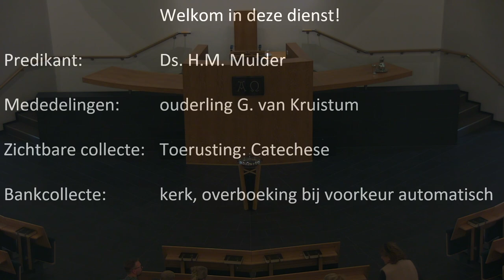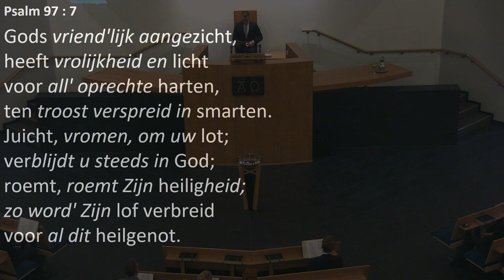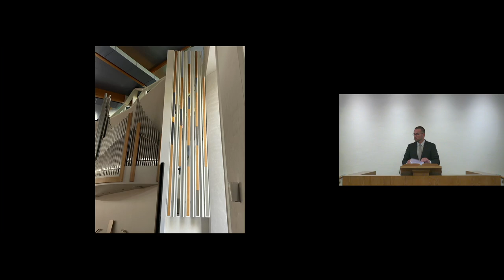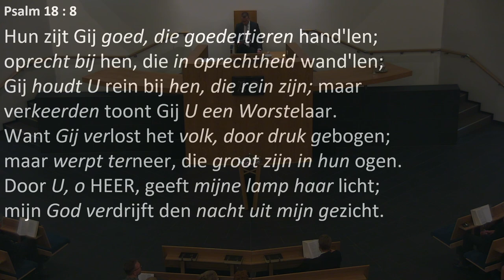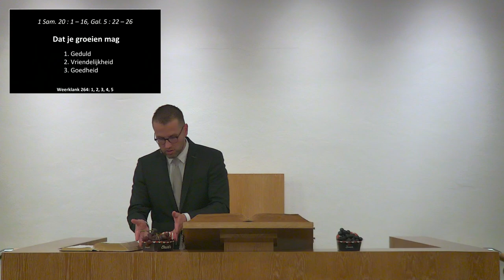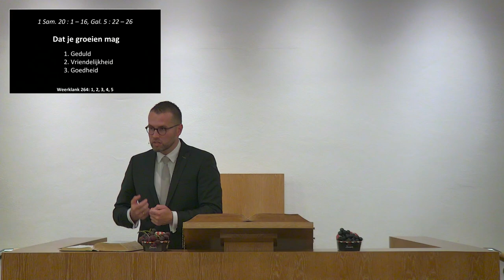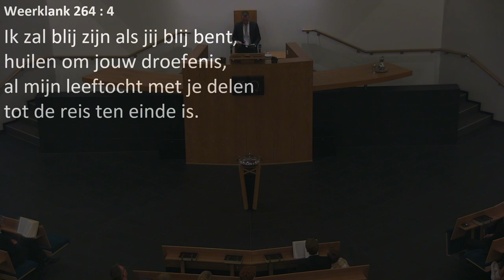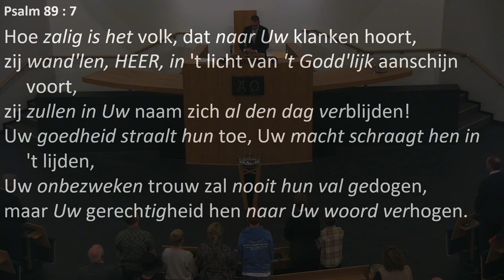Kerkdienst van 20-10-2024 middagdienst